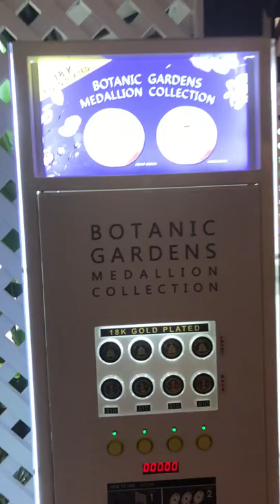Gold Coin Vending Machine?!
The machine was in botanic gardens, Singapore.